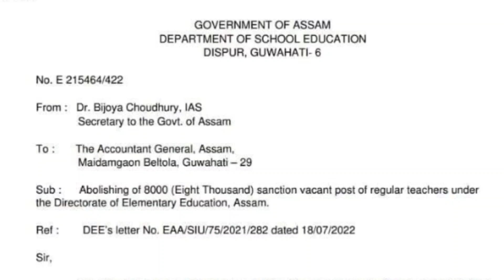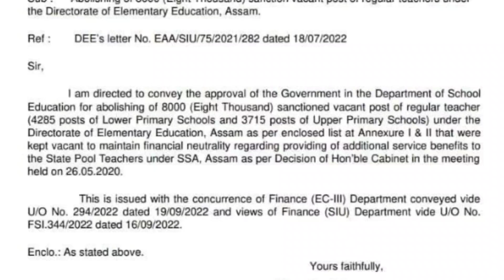বেয়া খবৰ ll শিক্ষা বিভাগৰ পৰা আহিল জাননী ll 8000 নিয়মীয়া শিক্ষকৰ পদ বিলুপ্তি@navajitgogoiassam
বেয়া খবৰ ll শিক্ষা বিভাগৰ পৰা আহিল জাননী ll 8000 নিয়মীয়া শিক্ষকৰ পদ বিলুপ্তি@Navajit Gogoi Assam